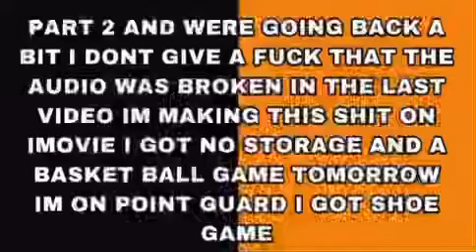Elm Park Episode 10 PART 2